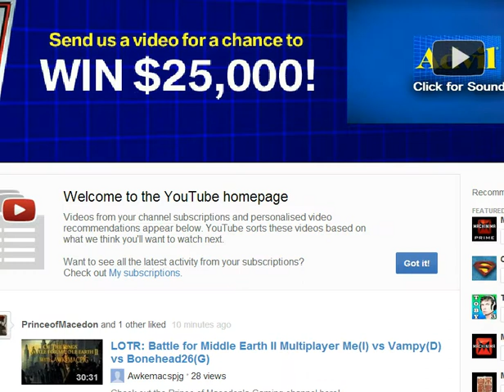Bloons Tower Defense 5 MAP: Monkey Lane #3 Easy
Finishing Monkey Lane